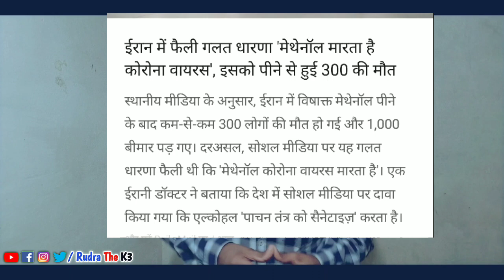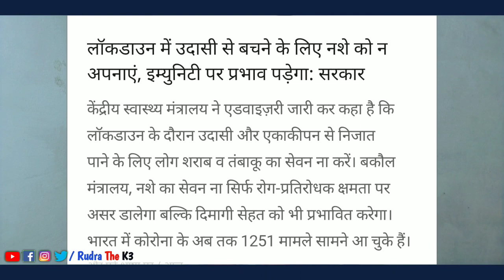Kya Aap Bhi Ho Afwahon ke Shikar | Afwaye और Corona | India Lockdown | Lockdown 2 | Rudra The K3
corona virus
corona
CoronaVirus
Corona
corona afwah
corona afwah hai
corona afwah news
afwah on coronavirus
coronavrus afwah
whatsapp status
whatsapp afwah
afwah whatsapp status
afwah on whatsapp
rudra the k3
Rudra The K3
viral message on whatsapp today
viral fake news
viral fake message on whatsapp
bbc hindi
hindi news
news in hindi
coronavirus song

🙏 Mere Sath Socail Media ki Baki Websites Par Bhi Jud Jao
Search Kare RudraTheK3
Yaa Fir Link Par Click kre or jud jaye 👇👇

RudraTheK3 Rudra the k3 The K3